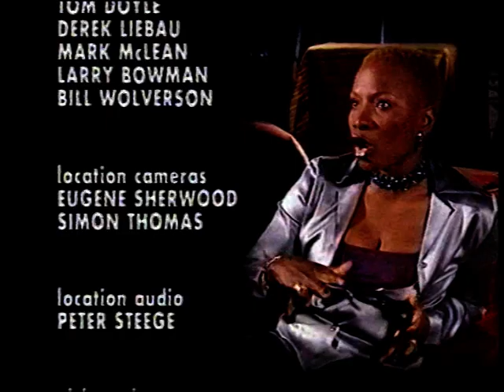Angélique Kidjo ~ Live (Studio) 1999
Give It Up, Batonga, Voodoo Child, Itche Koutche, Akwaba, Oremi.
( Voodoo Child is a Jimi Hendrix cover.)

Angélique Kidjo is a Beninese singer living in Paris.
Give It Up, Voodoo Child, Itche Koutche and Oremi are featured on Kidjo's
1998 LP Oremi, released on Island Records.
Batonga was a 12" Single originally released in 1991 on the Great Jones label, and in 1992 on the Mango label through Island Records.
Akwaba is from Kidjo's 1996 LP Fifa on the Mango label through Island Records.

Studio 22 was a late-night live music program on ABC-TV
between 1999 and 2003 presented by Annette Shun Wah.

Step It Angélique !
brotherwhitelion